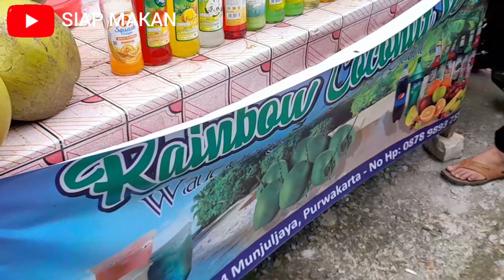USAHA YANG TIDAK AKAN PUNAH!!!!! BEDA DARI YANG LAIN CARA NYA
Asslmualaikum wr.wb
salam kuliner

hay guys kebetulan lagi haus banget.
liat penjual Es kelapa GF rasa nya bener bener beda banget dari aroma nya juga wangi soal nya di bikin dadakan.

buat kalian yg penasaran bisa langsung aja kunjungi ya penjual nya nama nya mas Guntur asal blitar, penjual nya ramah dan baik guys.
untuk lokasi jln margaluyu,munjul, citalang purwakarta,jawa barat.
untuk harga terjangkau mulai dari 5ribu saja.
buat kalian yg d luar kota atau dimana pun jangan lupa mampir ya ke ES kelapa mas Guntur.

menerima pesanan juga atau bisa di panggil buat berbagai acara apapun. minat bisa kunjungi penjual nya.

selamat menonton.

mohon maaf bila salah kata😊🙏

Trimakasih
wassalam